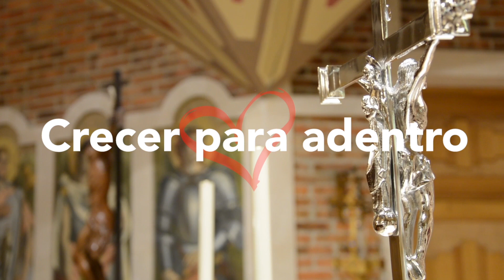Como un personaje más. Email. Él sale en tu busca. Ha venido y sigue viniendo para ti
Taller de oración con Don Alfonso.

Envíanos tus intenciones o sugerencias en los comentarios o en el whatsapp del colegio mayor.
Whatsapp de Santillana 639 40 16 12